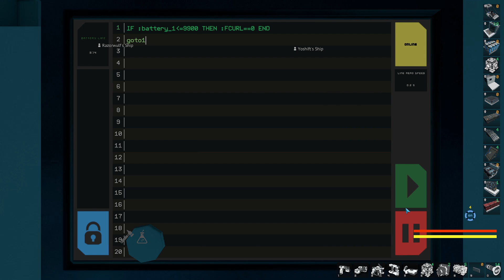STARBASE - EASY BUILD WORKS - NO VOICE - PART 04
Hi,
just to show again without my voice that the EASY BUILD WORKS just FINE!

Buy STARBASE and PLAY the game, do not JUDGE, it's a GAME.

Starbase is the BEST GAME of 2022 and 2023 not in much graphics but in VASTNESS, GRANULARITY an FREEDOM!

No other game can be COMPARED to STARBASE!

STARBASE THE BEST!

DISCLAMER:
The game is in EARLY ACCESS with a lot of BAD comments but I certify that the game WORKS just FINE if you are a patience an smard dude that LIKES challenges. ;)
In case you find problems you have other players that can EXPLAIN or solve your PROBLEM in game.
The game is NOT Super Mario!

Best regards,
ROBOT

PART 04